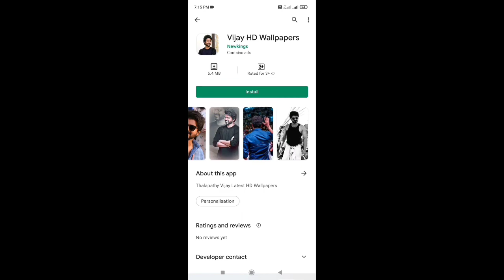சிவகார்த்திகேயனின் Doctor பட 3 நாள் தமிழ்நாடு வசூல் விவரம் | 3 Days Box Office Collection